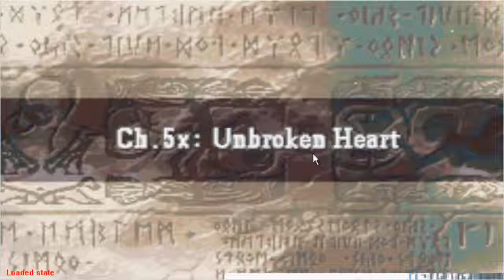Lethal Plays Fire Emblem: The Sacred Stones - Part 8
It took Mox forever to upload this because he's a lazy nipster